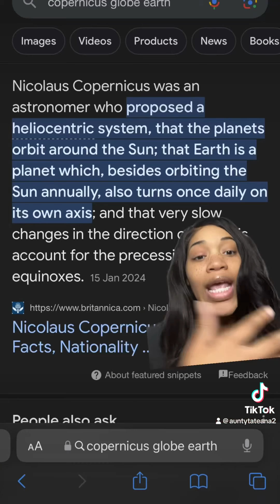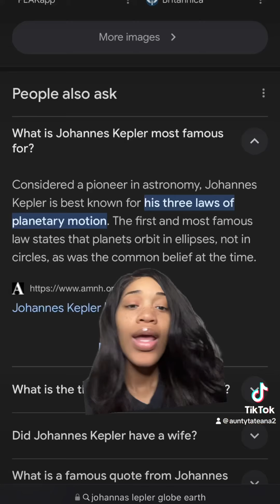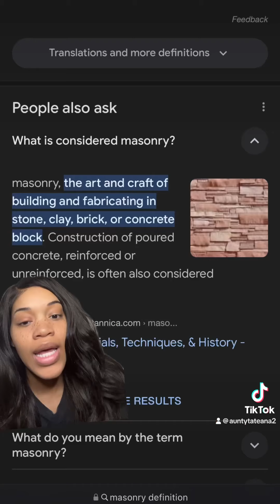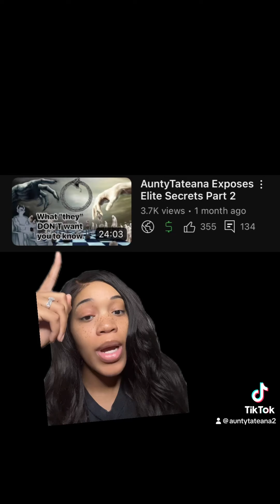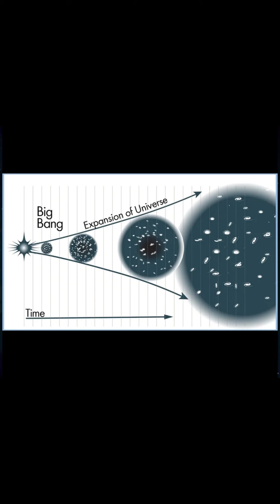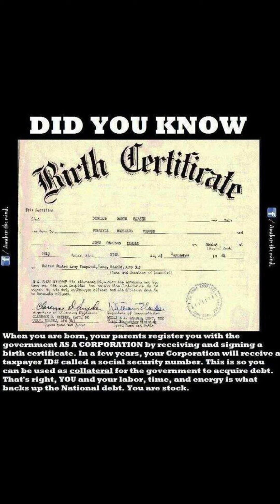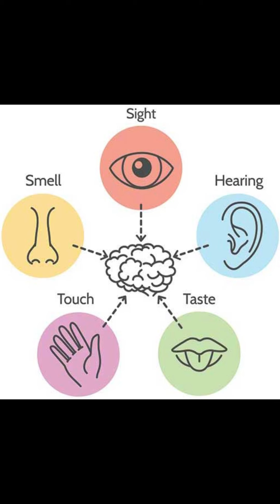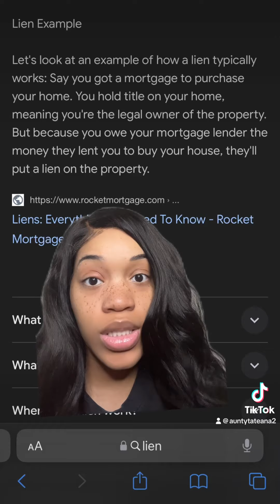Globe Earth is a LIE